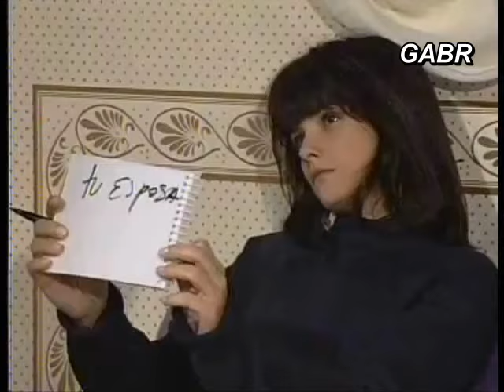Нано/Nano 058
В ролях: Густаво Бермудес, Арасели Гонсалес, Артуро Мали, Лидия Ламайсон
Микс-вариант серий, где картинка оригинала совмещена с русской озвучкой , а  фрагменты  на испанском и итальянском языках  дополнены  русскими субтитрами .